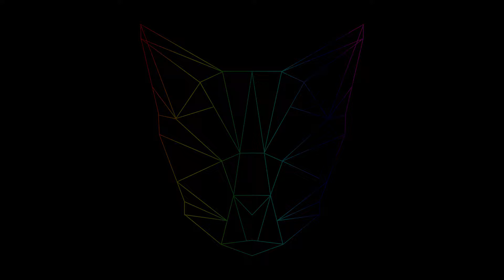Spyro 2: Ripto's Rage: Now That's Using Our Heads! - EP39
Skullbash FTW!

Spyro is back. After successfully rescuing all of the elder Dragons, Spyro is taking a vacation to Dragon Shores--at least that's where thinks he's going. As Spyro, you'll set off on a journey spanning 30 huge worlds full of puzzles, hidden areas, awesome power-ups, and helpless inhabitants just waiting to be rescued. Now Spyro can swim, climb, glide-hover, ground stomp, superfly, supercharge, and superflame. This is a vacation Spyro will not soon forget.